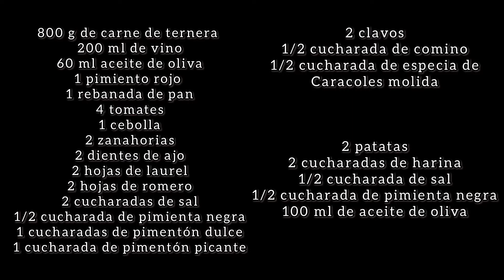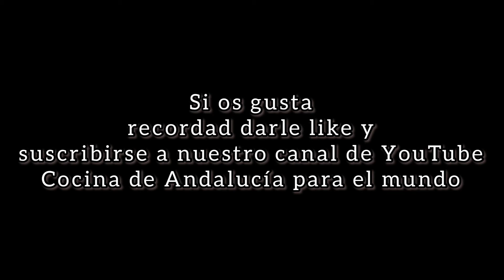Carne al toro